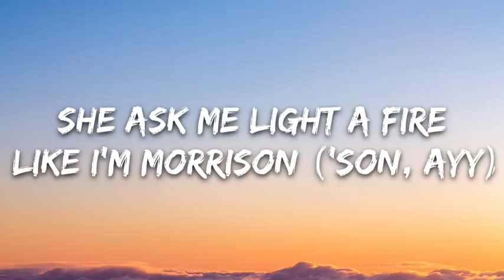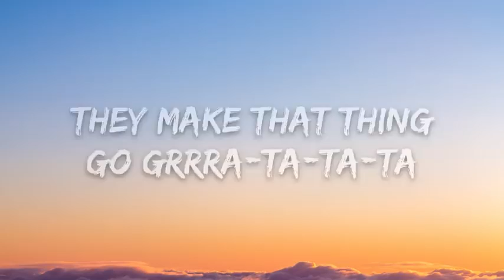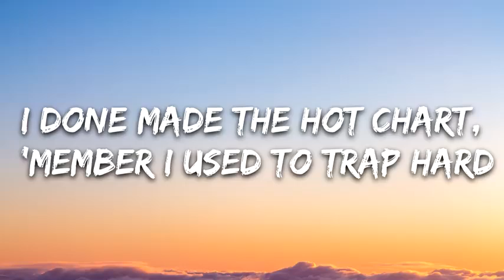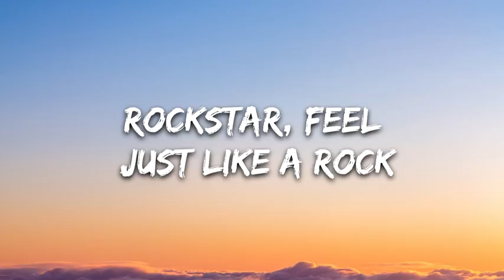Post Malone - rockstar (Lyrics) ft. 21 Savage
Post malone - rockstar with lyrics
Best song
Best lyrics